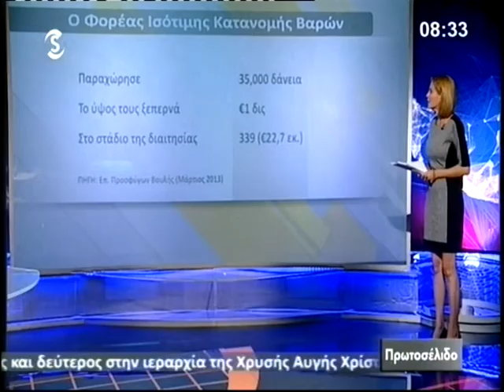Αυξάνονται τα μη εξυπηρετούμενα του Φορέα